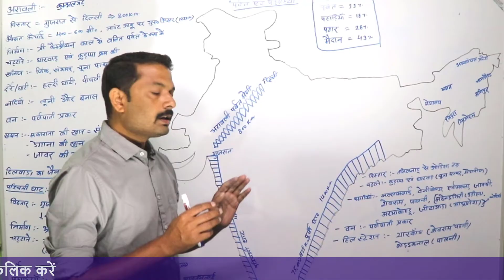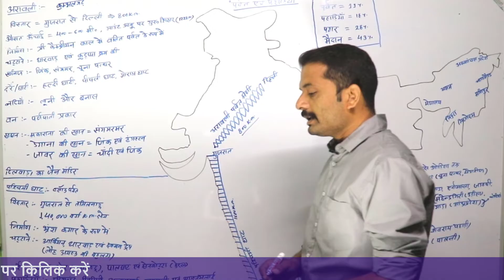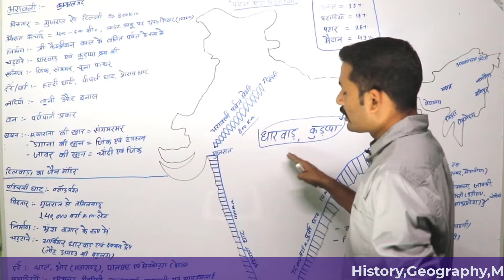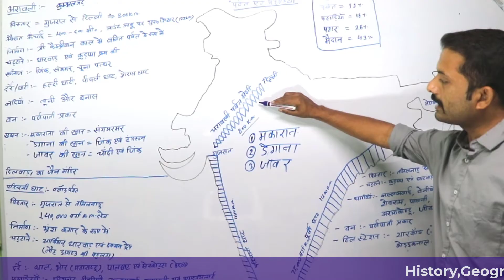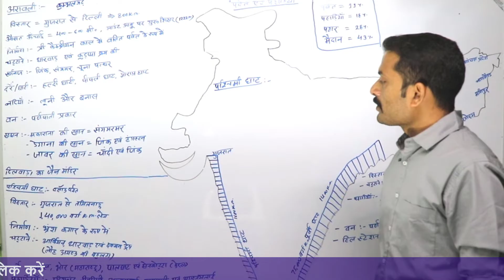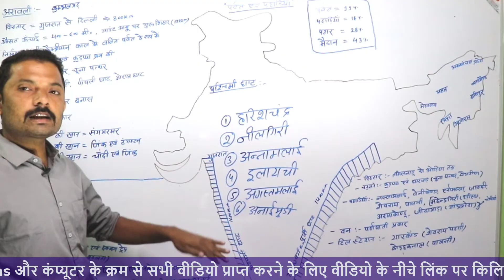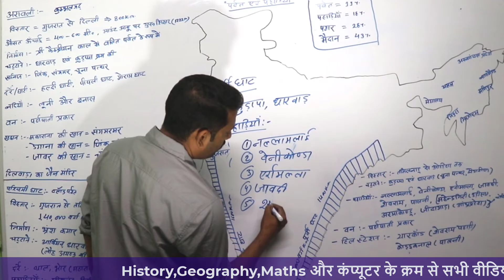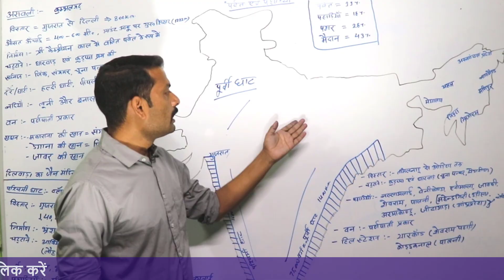Aravali Mountain||Indian Eastern & Western Coast||अरावली पर्वत श्रृंखला || पूर्वी घाट || पश्चिमी घाट